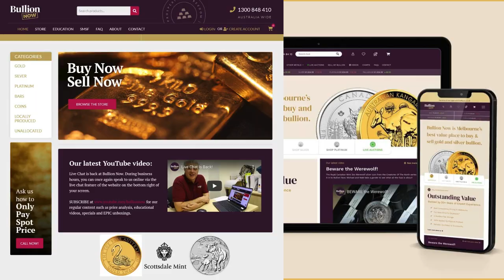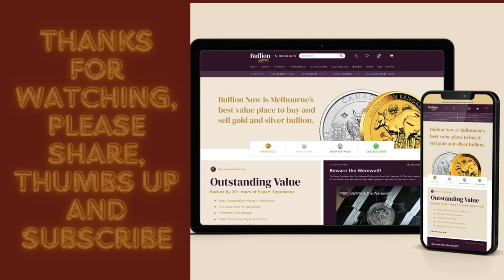Tribute to Bullion Now.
I was feeling a little imbalance in the force as I have done a few music vids for Adams but not for these guys. It's a lot of fun play'n around with this stuff.